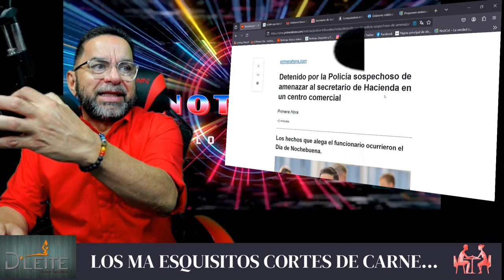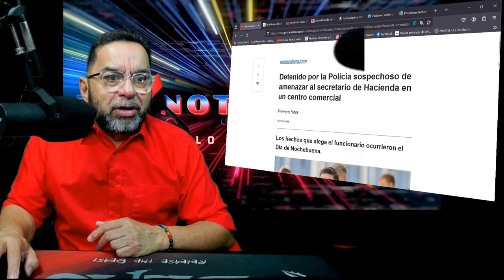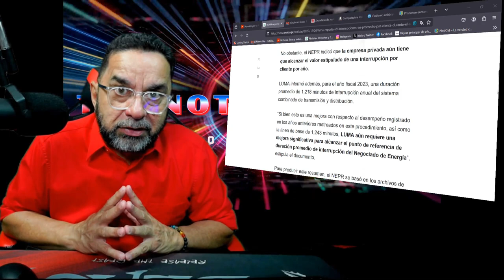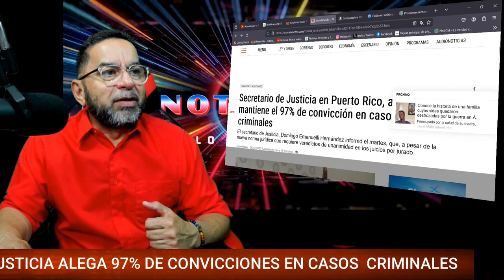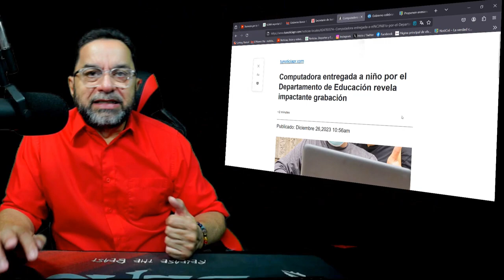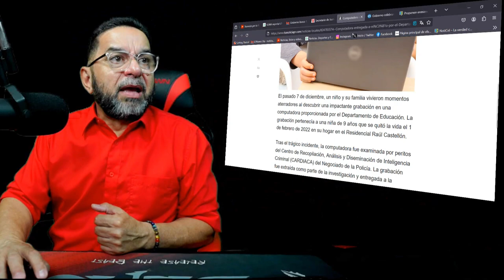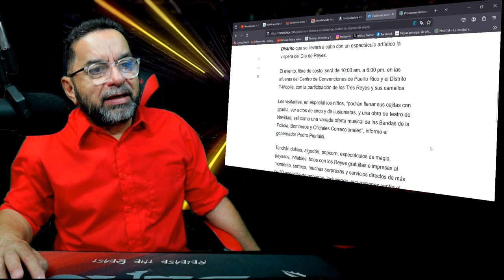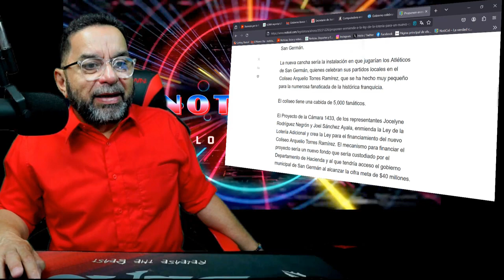TUS NOTICIAS HOY 26 DIC. 2023